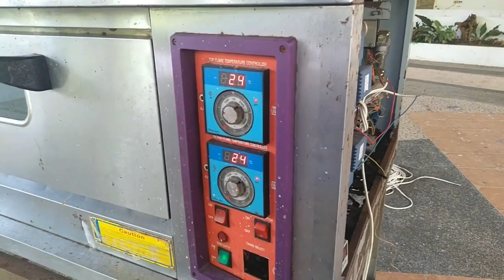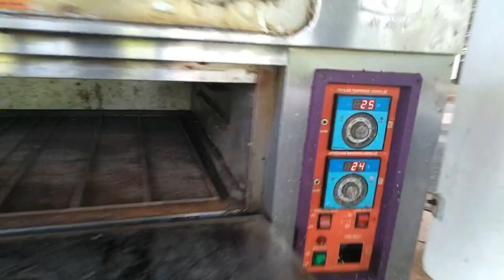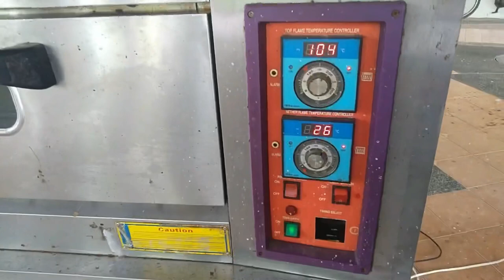Repair and Restoration of Malfunctioning Industrial Oven, Berjaya, Digital Gas, Blower | Leo Rafol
Vlog Title: Repair and Restoration of Malfunctioning Industrial Oven | Leo Rafol / Kuya Leo and Eloi TV

Sa video na ito nag-repair at restore kami ng industrial oven na pinamahayan ng daga at hindi nagamit sa loob ng 5 taon. Ang oven na ito ay sinubukan nang ipagawa ngunit hindi rin naayos dahil nahirapan sa wirings. Panoorin sa video kung paanong gumana ito ulit!